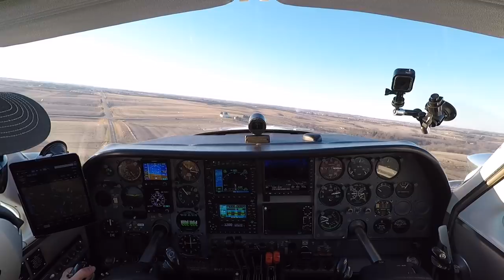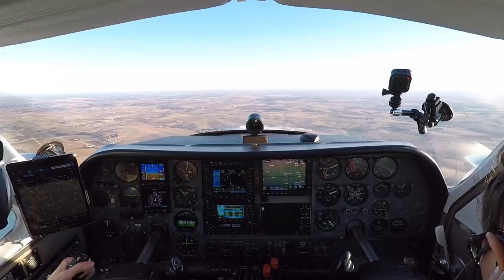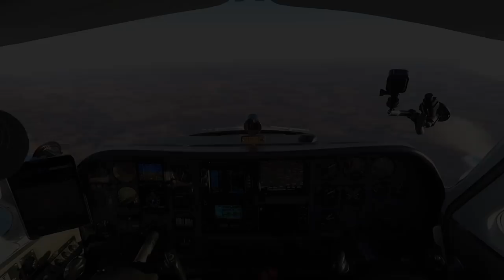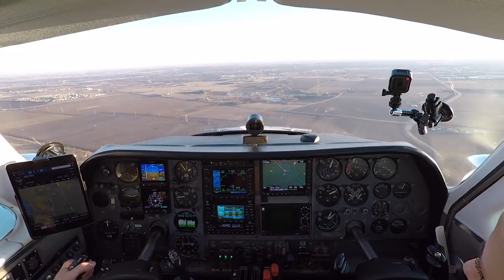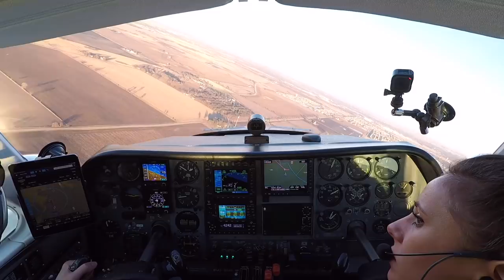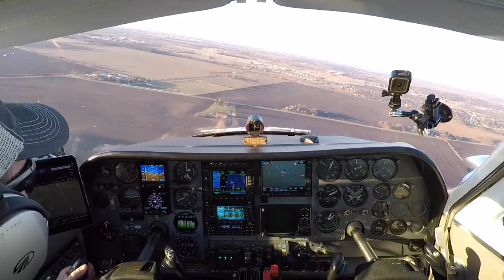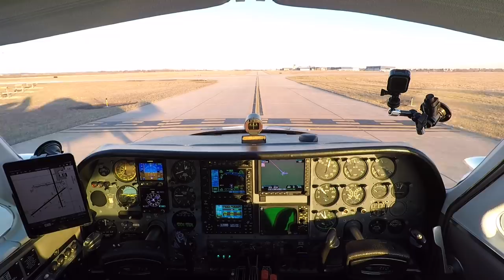Flying Home from the Farm with Birds on Short Final!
Time to head back home after having fun with the little ones at the farm. We get to work work on our traffic spotting skills and we had to dive a bit on short final to avoid a flock of small birds.